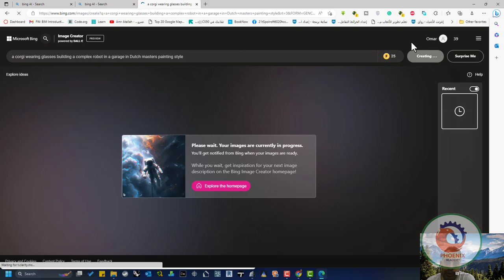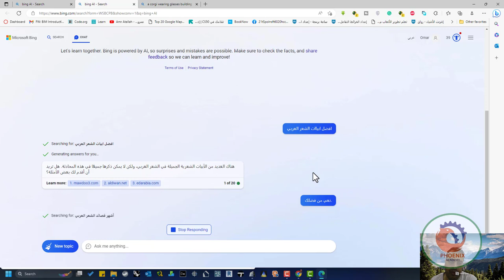bing الذكاء الاصطناعي